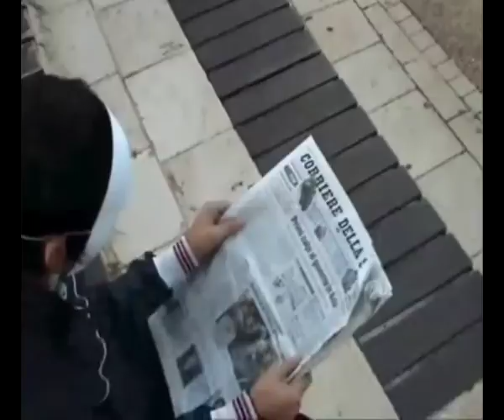Progetto - La Strada per una Guida Sicura (SGS) - Video 74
"La Strada per una Guida Sicura" (SGS) è un progetto del Dipartimento Politiche Antidroga della Presidenza del Consiglio dei Ministri, affidato al Consorzio Universitario di Economia Industriale e Manageriale ed in collaborazione con il Ministero dei Trasporti, il Ministero del Lavoro, della Salute e delle Politiche Sociali, il Ministero dell'Interno, il Ministero dell'Istruzione, dell'Università e della Ricerca.